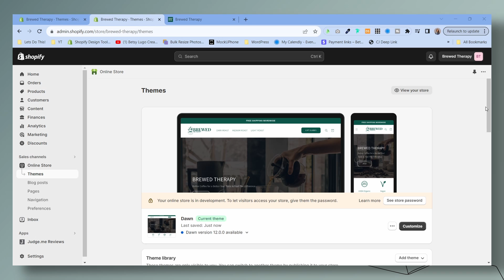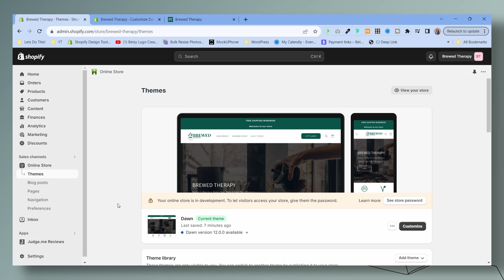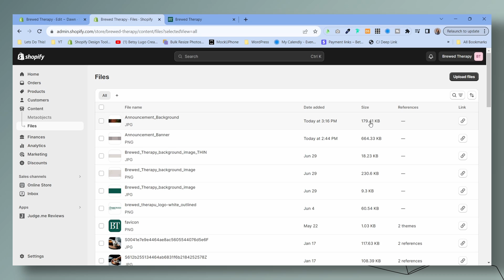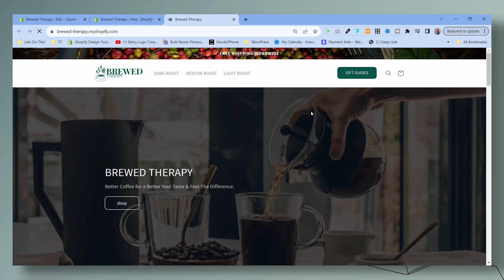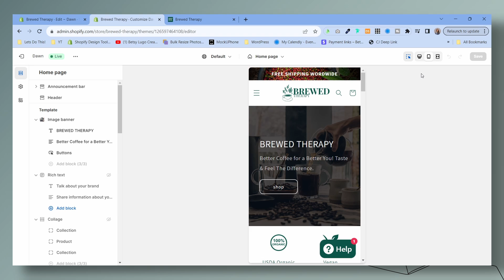How to Add An Image To Your Shopify Announcement Bar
In this tutorial, I’ll teach you how to change the background of your announcement bar in Shopify to display an image. Also known as a banner bar, or a website notification bar. They are typically used to promote sales, shipping prices, or similar announcements.

We’ll use this simple code below to customize the announcement bar.

.announcement-bar {
background-image: url(ADD_IMAGE_URL);
background-size: 100%;
background-repeat: no-repeat;

ALTERNATIVE CODE:
.utility-bar {
background: url(ADD_IMAGE_URL);
background-repeat: no-repeat;
background-size: cover;

                  ⚞⚞⚞⚞⚞☕️   ABOUT   ☕️⚟⚟⚟⚟⚟

Learn how to design & customize your Shopify website. I pledge to keep the tutorials simple, short, and helpful!

I’m a self-taught web designer, super-nerd, and a Shopify partner. Owner of Betsy Lugo Creative ☕ I drink an insane amounts of coffee, so if you want to say thanks for a helpful video, buy a coffee! 📺 I watch way to much Netflix ✈️ I love to travel.

Need some help? Let’s chat
Join Commerce Connection - A monthly newsletter sharing Shopify news and updates, ecommerce trends, freebies and more!

The term "Shopify" is a trademark of Shopify Inc. and the term "Canva" is a trademark of Canva Inc. This video was not approved or endorsed by them. I just really love their platforms ♥